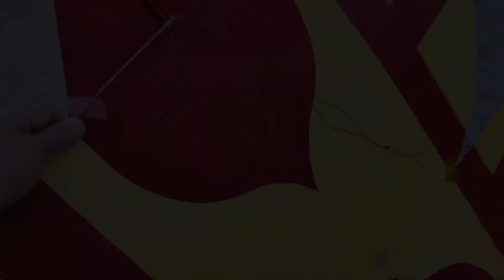Aj Patang Kat Gai Yar 🥺 || kite flying in pakistan watch full Vlog || Sad Ending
thank you public ap sub ka bht bht shukria itna pyar dikhaty ho ap sub thank you so much 😊❤️